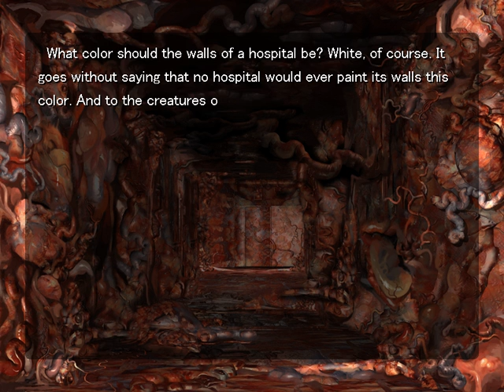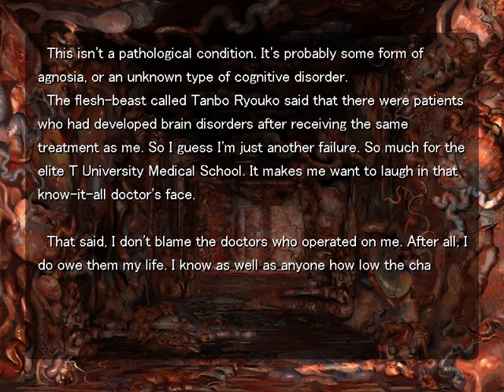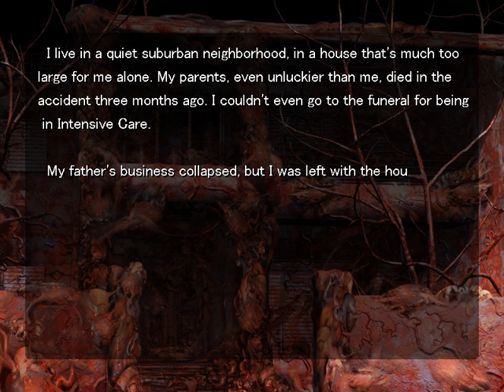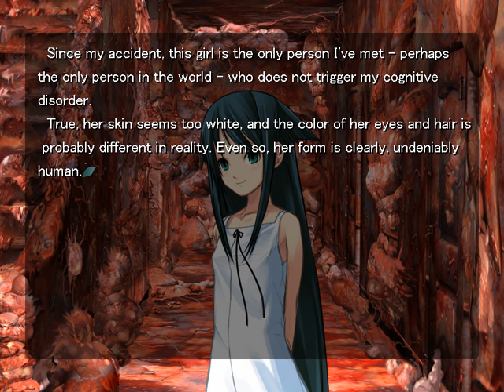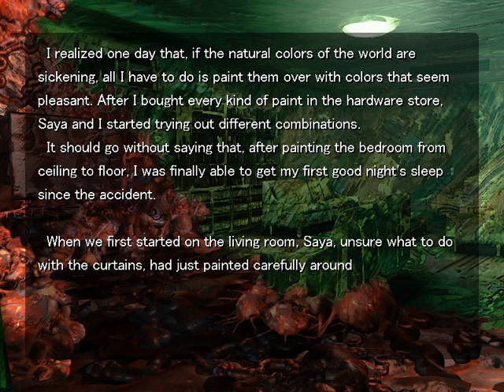Saya no Uta part 3